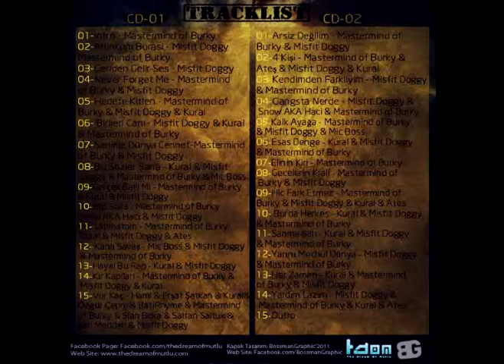TDOM - Seninle Dünya Cennet - Mastermind of Burky & Misfit Doggy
The Dream of Mutlu - Ultimatom  Vol.2
2011